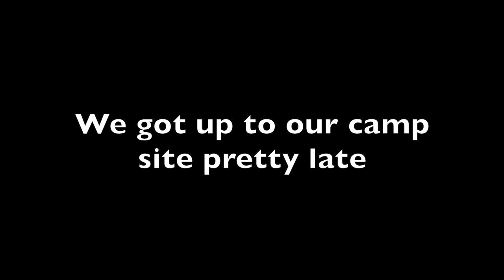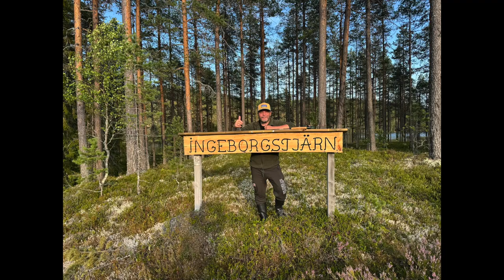Sweden's Best Kept Secret: Camping & Fishing in Älvdalen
Discover Sweden's best-kept secret in our latest adventure as we explore the stunning landscapes of Älvdalen, perfect for camping and fishing enthusiasts alike. Join us as we showcase the breathtaking scenic campsites that make this destination a must-visit for outdoor lovers. In this video, we demonstrate how to set up the best hardshell rooftop tent, featuring the Outwell R600, and share essential tips for car camping gear to ensure a comfortable experience. Whether you're camping in the rain or enjoying a sunny day, our portable power station from Allpowers guarantees you have the energy needed for all your camping cooking and relaxation needs. We also dive into the world of fishing in Älvdalen, highlighting the best spots for fly fishing and essential fishing gear that will enhance your experience. With insights from Kylebooker, you'll learn everything you need for a successful fishing trip while surrounded by nature's beauty. Don't miss out on this perfect blend of adventure and tranquility as we take you through rooftop tent camping essentials and setup tips that will transform your outdoor experience. Tune in for a new video that captures the essence of camping and fishing in one of Sweden's hidden gems. Get ready to pack your bags and embark on your next adventure!

 Overlandexperten.com
Wildland desert cruiser 140

Kylebooker.com
Kylebooker Fly Fishing Combo Kit 3/4/5/6/7/8 Weight Starter Fly Fishin